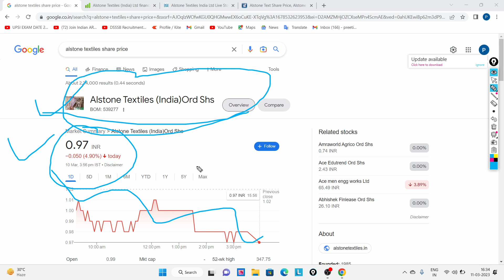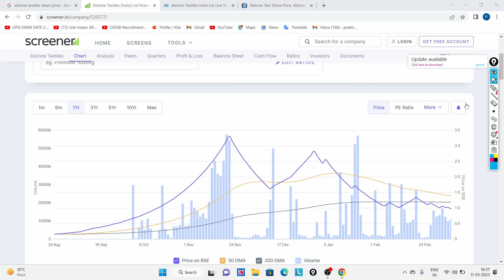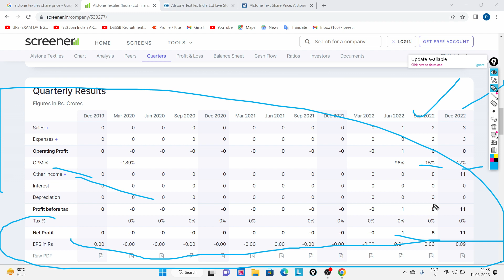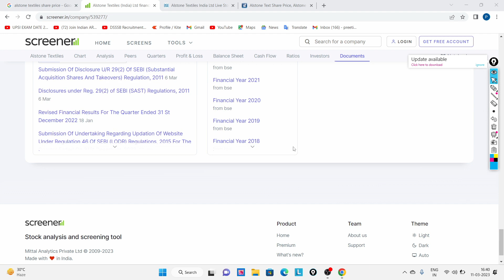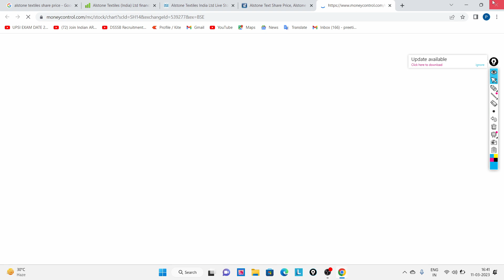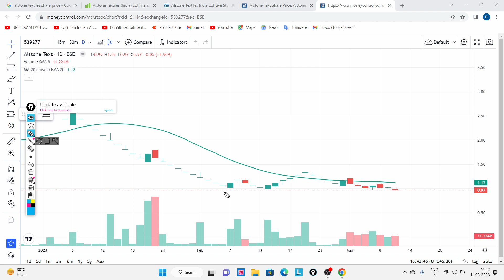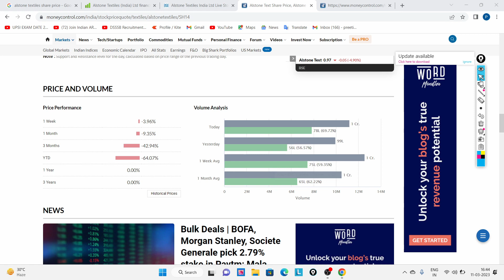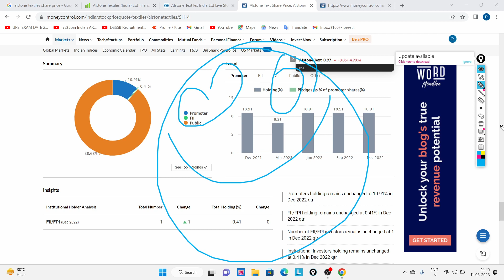Alstone textiles share latest news | Alstone textiles share price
alstone textiles share latest news
alstone textiles share news